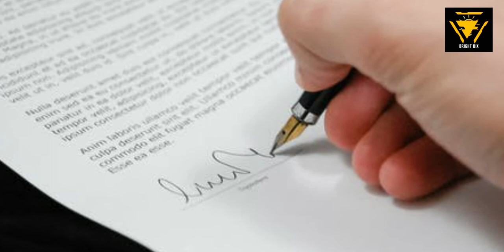One Female Given 6 Hours to do whatever you want । एक महिला आपको 6 गंटा दिया | Suraj Das Reaction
Marina Abramović is a Serbian conceptual and performance artist, philanthrophist, writer, and filmmaker. Her work explores body art, endurance art and feminist art, the relationship between the performer and audience, the limits of the body, and the possibilities of the mind.
Born: 30 November 1946 (age 74 years), Belgrade, Serbia
On view: Modern Art Oxford, Serpentine Gallery
Periods: Conceptual art, Contemporary art
Spouse: Paolo Canevari (m. 2005–2009), Neša Paripović (m. 1971–1976)
Movies: Marina Abramovic: The Artist is Present, MORE
Education: Academy of Fine Arts (1972), Faculty of Fine Arts (1965–1970)
Parents: Danica Abramović, Vojo Abramović

👉 This channel -  @SurajDasReaction  - only for Reactions
👉 WE WILL GIVE CREDIT TO GUY OR GIRL WHO MAKE THIS BEAUTIFUL VIDEO

📌 🎞 Video Title : One Female Given You 6 Hours to do whatever you want । एक महिला आपको 6 गंटा दिया जो कुछ कर सकते हो ।

If you not agree , then I will be quite eager to take down my video within 24 Hours.
🙏Please Don't Strike Me .

📌Video Tags
reaction,
reaction video,
reactions,
reacting,
movie reaction,
reaction channel,
pakistani reaction,
best reaction channel,
bl reaction,
reaction on,
srk reaction,
rap reaction,
girl reaction,
sb19 reaction,
reaction sb19,
kpop reaction,
anime reaction,
hmatt reaction,
gmmtv reaction,
group reaction,
tnt reactions,
reactions hut,
avatar reaction,
tv show reaction,
thai bl reaction,
couple reaction,
reaction to sb19,
loreen reaction,
reaction,
reaction channel,
reaction channels,
pakistani reaction,
best reaction channel,
react channel,
reaction on india,
pakistan reaction,
reaction video,
start a reaction channel,
reaction time channel,
reaction channel pakistan,
pakistani reaction channel,
pakistani reaction channel list,
indians love reaction channels,
pakistani reaction channel on india,
pakistani reaction channel carryminati,
react, react channel,
adults react,
teens react,
gen z reacts,
react corinthians,
corinthians react,
learn react,
react music,
learn react js,
reacts,
react do corinthians,
guys react,

📌Video Keyword